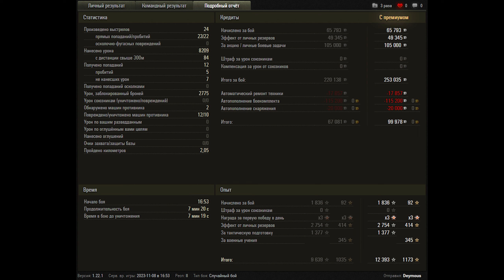World of Tanks WZ-111 model 1-4 - 10 Kills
World of Tanks WZ-111 model 1-4 - 10 Kills 8,2K Damage

Zekin60fps
Wot replays

7.44

WZ-111 model 1-4 wot,WZ-111 model 1-4 world of tanks,wot WZ-111 model 1-4,world of tanks WZ-111 model 1-4,WZ-111 model 1-4